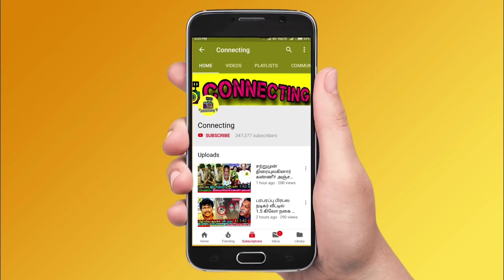வெளியான ரம்யா கிருஷ்ணன் மகனின் 12th Mark | Ramya Krishnan son Ritwik Vamsi